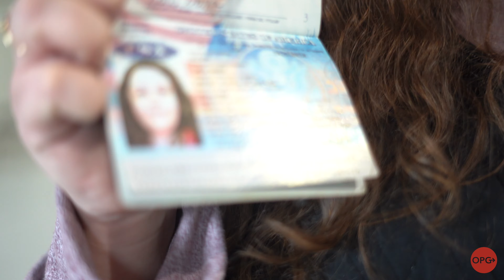First Steps: Passport, Prayer, etc.